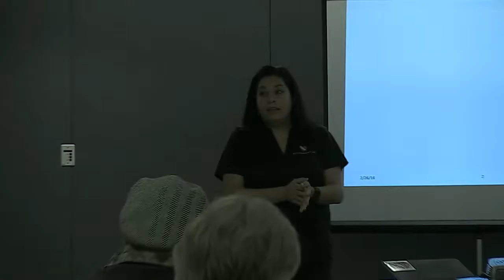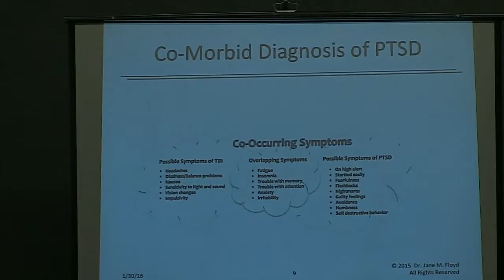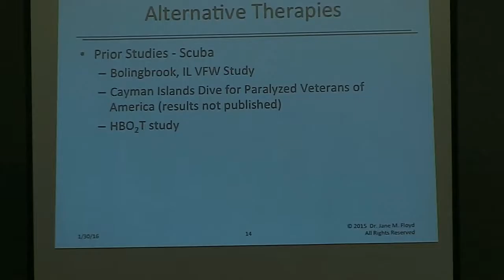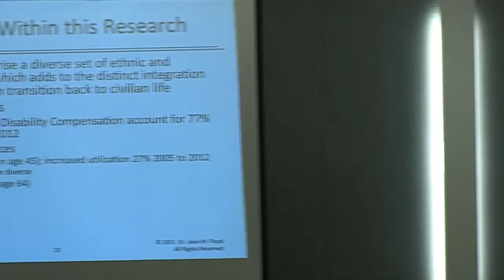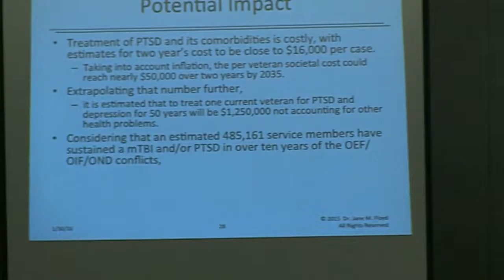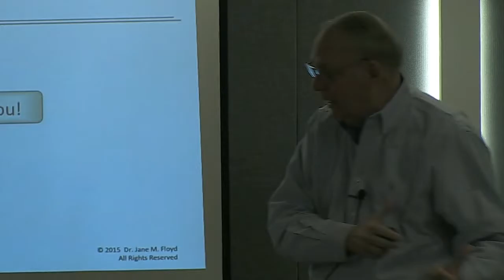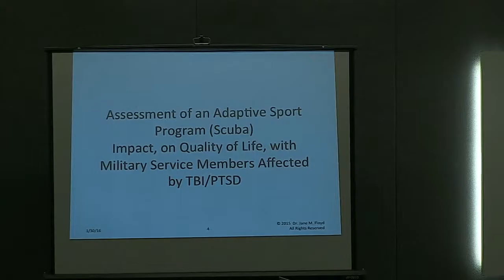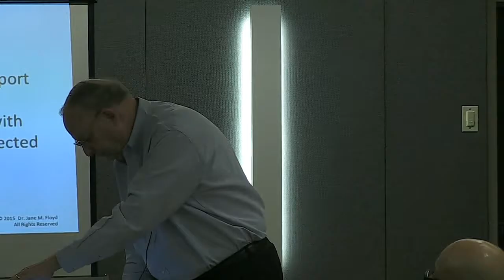2016 Symposium Part 3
Diveheart is a nonprofit tax-exempt 501(c)(3) organization. The purpose of Diveheart is to provide and support educational scuba diving programs that are open to any child, adult or veteran with a disability, with the hope of providing both physical and psychological therapeutic value to that person.